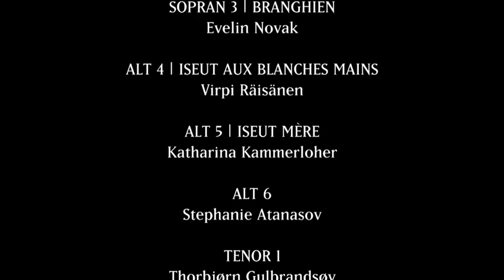LE VIN HERBÉ - DER ZAUBERTRANK | Weltliches Oratorium von Frank Martin | Staatsoper Berlin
22. Apr 2014 | 19:30 UHR
24. Apr 2014 | 19:30 UHR
26. Apr 2014 | 19:30 UHR

Premiere: 25. Mai 2013 | Staatsoper im Schiller Theater | Berlin

Musikalische Leitung - Franck Ollu
Inszenierung - Katie Mitchell
Co-Regie - Joseph W Alford
Ausstattung - Lizzie Clachan
Licht - James Farncombe
Dramaturgie - Katharina Winkler

Sopran 1 - Narine Yeghiyan
Sopran 2 | Iseut la Blonde - Anna Prohaska
Sopran 3 | Branghien - Evelin Novak
Alt 4 | Iseut aux blanches mains - Virpi Räisänen
Alt 5 | Iseut mère - Katharina Kammerloher
Alt 6 - Stephanie Atanasov
Tenor 1 - Thorbjørn Gulbrandsøy
Tenor 2 | Tristan - Matthias Klink
Tenor 3 | Kaherdin - Peter Gijsbertsen
Bass 4 - Arttu Kataja
Bass 5 | Le Roi Marc - Ludvig Lindström
Bass 6 | Le Duc Hoël - Jan Martiník

Mitglieder der Staatskapelle Berlin

1:40 h | keine Pause